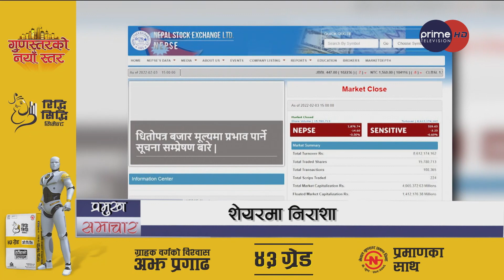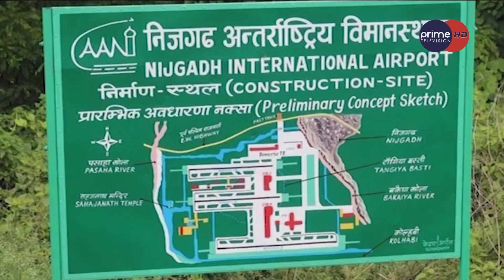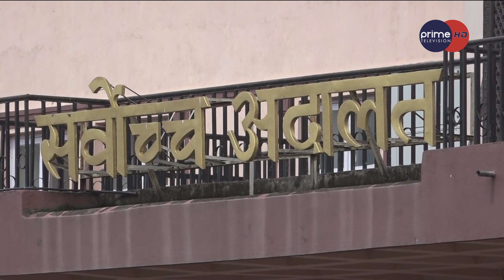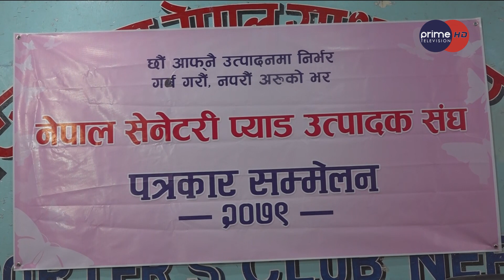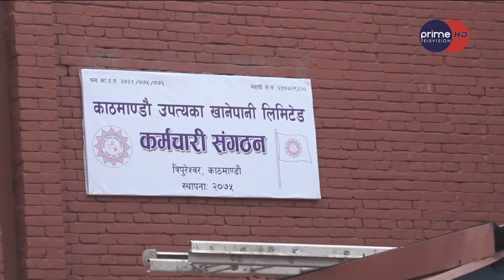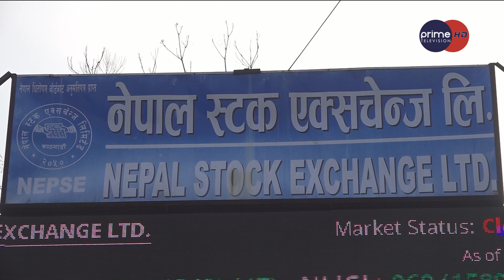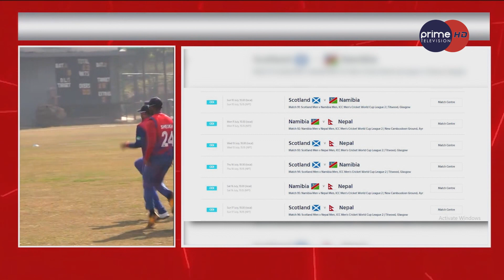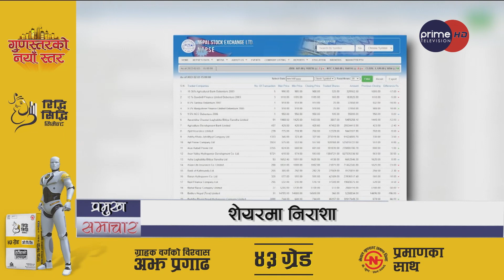PrimeHD || प्राइम समाचार 7PM , जेठ १७ , २०७९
Program:  प्राइम समाचार  7PM , जेठ १७  , २०७९
News Readers: Saroj Koirala & Alina KC
More Useful Links :